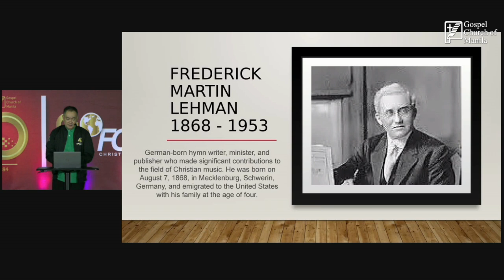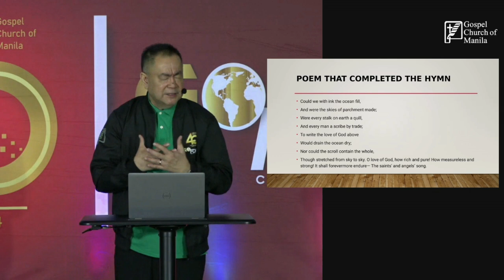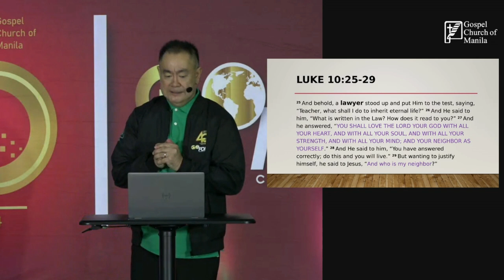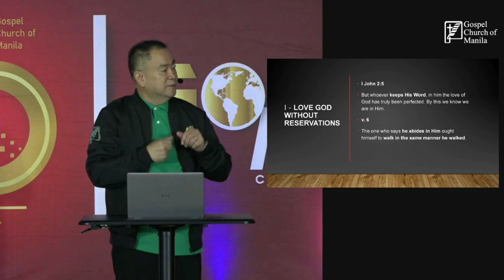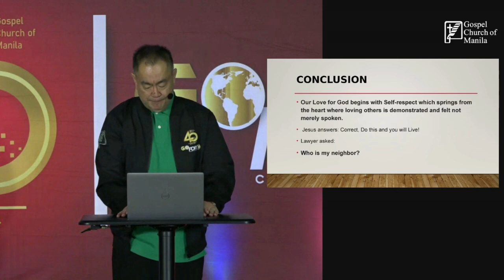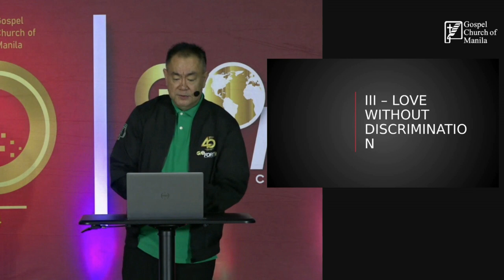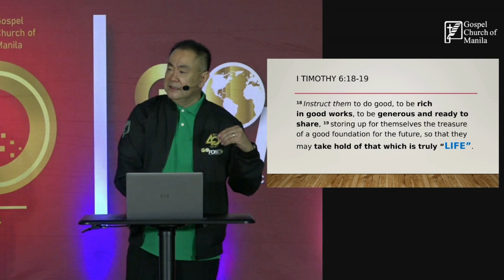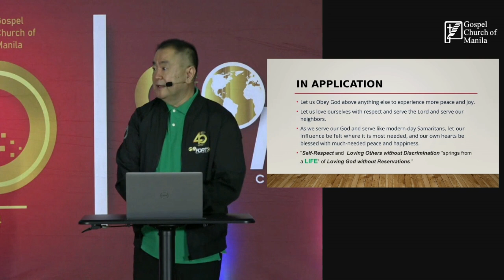LOVE without discrimination | The Parable of the Good Samaritan | September 15, 2024 message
“Love thy neighbor as yourself and do unto others what you want done to you.” Seems easier said than done, isn’t it? Can we really love and serve others the way God commands us in His Word? The Good Samaritan in Jesus’ parable did what most people would think is impossible. He had all the reasons to be indifferent and act in bitterness but he did the exact opposite. Jesus wants us to display love and mercy in action, saying “You shall love the Lord your God with all your heart and with all your soul and with all your strength and with all your mind, and your neighbor as yourself."”
In this video we will know how you can love the way Jesus loved you.